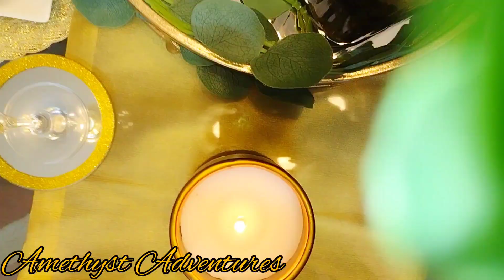SUMMER TABLESCAPE IDEAS/Blue&Gold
Today I'm styling a beautiful summer tablescape look to inspire you with some fresh ideas in shades of blue and gold for our open collab:

My name is Courtney, a retired nurse born and raised in Brooklyn New York. Why the name Amethyst Adventures? My signature color is purple and living your best life everyday is an adventure in and of itself. My passions are entertaining, decorating, crafting, cooking and travel so that's what my channel is all about. In 2020...we bought a van! Her name is Amethyst and she was our DIY pandemic project. We're loving traveling while vlogging about our life on our roadtrips across the US.

Amazon Storefront

LOVECASA Influencer
10ORYJGK
Lovecasa Products

Amethyst A20

purple glam
budget friendly tablescape ideas budget/dollar tree DIYS

Hello my TY sisters and friends!!
We cordially invite you to participate in our monthly open collaborations.

Ladies of Elegance
Presents

Every Tuesday at 6pm EST
Create a tablescape on any tabletop in your home:
Dining table, coffee table, counter/island or side table
Use any style, theme, decor style you like. Just have fun!!

Second Tuesday of the month we alternate bringing in a guest-host:

February @annaaleeryen
April @creationsbysimone
June @creativelymsmewithstephanie
August @bonniesbargains
October @tabletalkwithrobin
December @istylemystyle

Other Guest-Hosts TBA

ALWAYS USE YOUTUBE ETIQUETTE